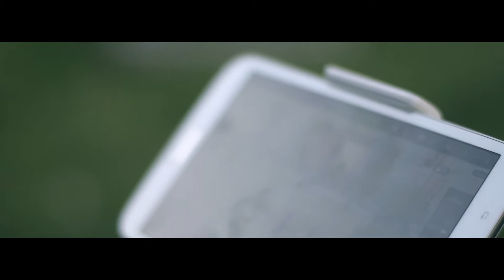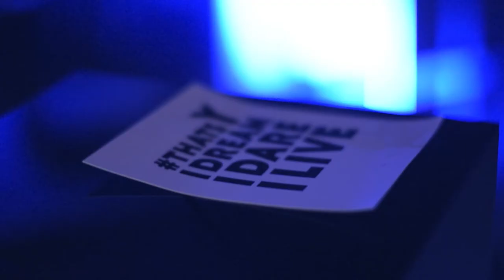free shoutouts | QnA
Free shoutouts! Recieved a lot of questions lately on various topics, but mostly on video promotion, marketing, shoutouts, features and the like. So I made a qna video answering the lot of em.!

My stuff:

18-105mm f3.5-5.6 (very adaptable)
50mm f1.4 (killer lens)